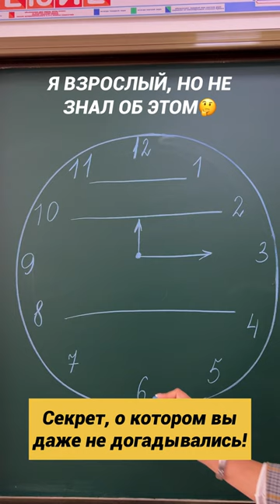Я взрослый, но не знал об этом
А, вы знали?

Оставьте в комментариях